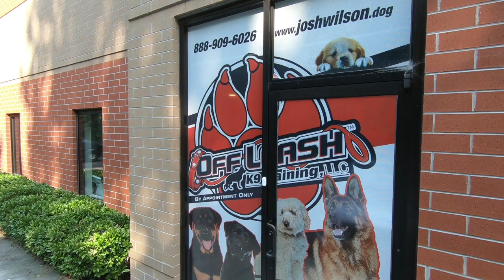"Niko" | Amazing Obedience | Dog Trainers of Hampton Roads